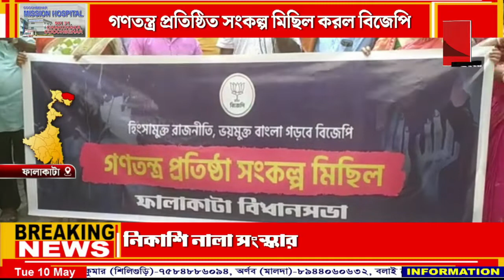ফালাকাটায় গণতন্ত্র প্রতিষ্ঠিত সংকল্প মিছিল করল বিজেপি